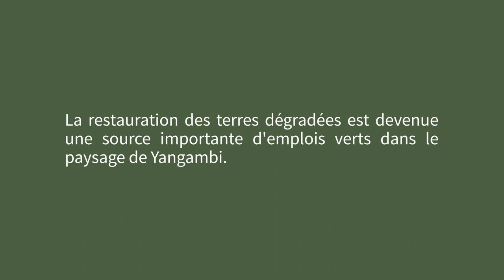La restauration des paysages forestiers crée des emplois verts (Yangambi, RDC)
Josephine Balila, aussi connue sous le nom de « Maman Fil » travaille à Yangambi, RDC, en tant que sensibilisatrice. Elle a été recrutée par le CIFOR-ICRAF dans le cadre d’un effort de restauration des terres dégradées. Sa mission consiste à négocier avec les communautés locales et de s'assurer de la participation de tous dans les activités de plantation d'arbres. Grâce aux efforts déployés par Maman Fil et l’ensemble de l’équipe de sensibilisation, ce sont environ 700 000 acacias et arbres indigènes qui ont été plantés dans des champs en agroforesterie. Près de 400 personnes participent à chaque saison de plantation à des postes en lien avec la construction, la gestion, la sécurité au travail et le soin aux jeunes plantules.

Le film fait partie de la série VisionYangambi.

Réalisation et images : Thomas Freteur | Montage : Darek Tuba